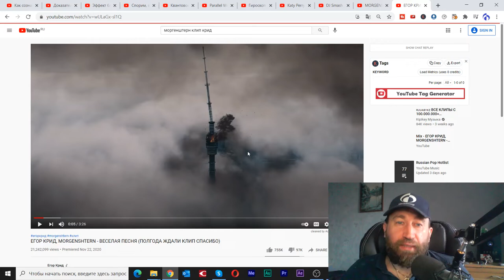Тизер. Крид + Морг веселая песня. Полная версия по ссылке в описании! (Илья Мамаев)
5 апреля 2021